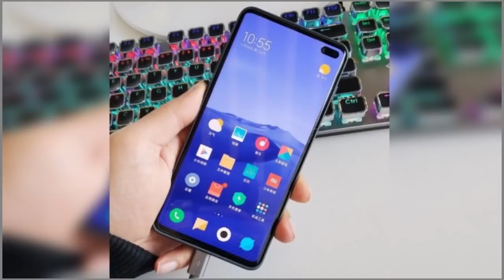Redmi K30 vs Realme X2 - THE ULTIMATE BATTLE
This video is all about Redmi K30 vs Realme X2 or we can say Realme X2 vs Redmi K30

The most famous Redmi K30 smartphone has been launched on 10 December 2019 which is a good competitor to Realme X2 smartphone and you may going to buy the Realme X2 smartphone because of its amazing features like specification, camera, and design but before that, you should also know about Redmi K30 also which may become the best smartphone under 20000 rupees because of its specification, design, and camera which is very competitive to Realme X2 and the best part is both Redmi K30 and Realme X2 comes with amazing Camera and battery.

Basically, this is a comparison video between Redmi K30 vs Realme X2 Pro and in brief, you will get Redmi K30 review and realme x2 review.